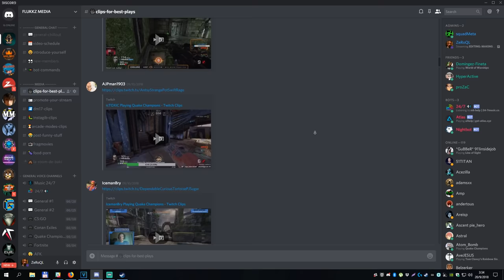QUAKE CHAMPIONS BEST PLAYS 31 (TWITCH HIGHLIGHTS)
🔹 Want to be featured in next BEST PLAYS!?
⭐ Go to flukkz media Discord channel and post in
"CLIPS-FOR-BEST-PLAYS" Channel

🔗 Streamer links:

⏩ Timestamps! Skip to the section of BEST PLAYS!

00:00 ● START

00:12 ● Cyberfight

00:16 ● BASE

01:59 ● Nitrino

02:42 ● AGENT

03:36 ● Rapha

04:41 ● Vengeur

05:42 ● toxjq

06:47 ● TheQueen

08:27 ● strngst

08:52 ● VASO

09:57 ● KAROTTTT

10:15 ● westyy

10:48 ● Dram1s

11:23 ● kimthrill

11:38 ● ch33rra

11:53 ● ZLive

12:29 ● 4SeasonsGaming

12:43 ● IamFortyLions

13:21 ● State of Quake

13:32 ● klyb

13:44 ● 3lackmamba

14:04 ● nvc

14:13 ● Arhont

14:30 ● imijkeee

14:37 ● kaapeli47

14:50 ● shortylo

15:02 ● Fevermore

15:15 ● Deiusion

Have a nice day still and see you around hopefully!